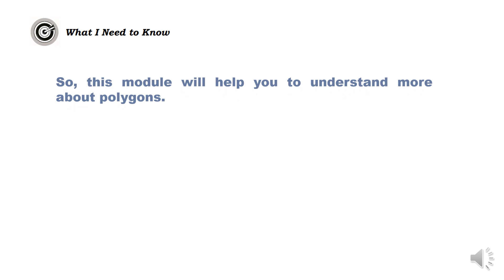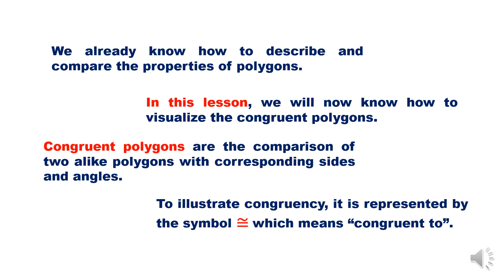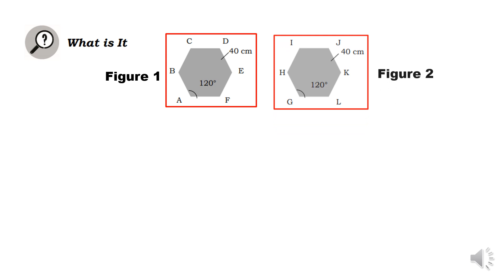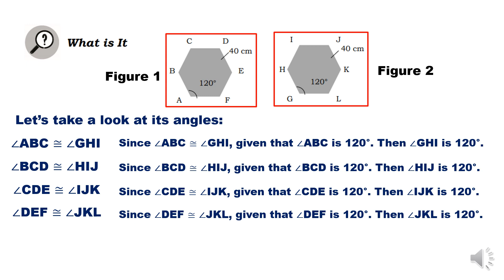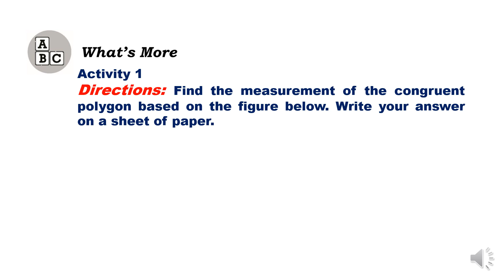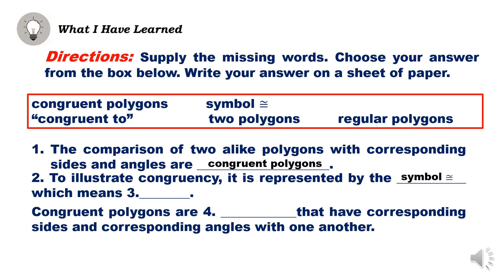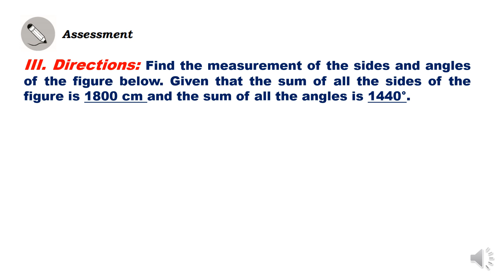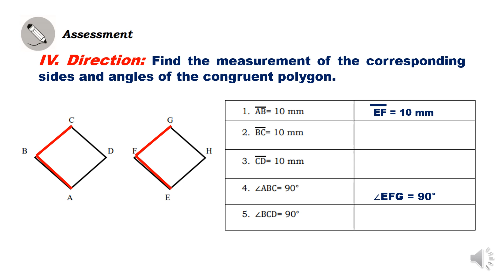ADM MATH 5 MODULE 3 LESSON 3 QUARTER 3 || VISUALIZING CONGRUENT POLYGONS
ADM MATH 5  QUARTER 3
MODULE 3 - MORE ABOUT POLYGONS
LESSON 3 - VISUALIZING CONGRUENT POLYGONS

Quarter 3 – Module 3: More About Polygons
 (M5GE-IIIc-19, M5GE-IIIc-20, M5GE-IIIc-22)
Published by the Department of Education
Writer : April F. Martinez
Editors : Teresa R. Manlapaz PhD/ Edna C. Diaz, PhD
 Lilibeth F. Cortes/ Jessa DJ. Roque